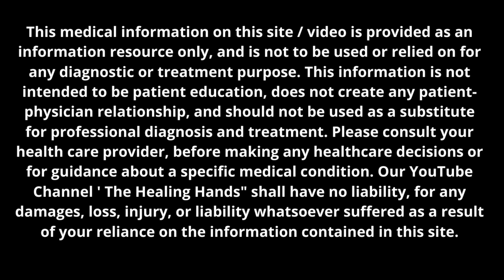Neck Pain and Lower Back Pain Treatment | Cervical Spondylosis, Slip Disc, Sciatica Pain Treatment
In this video we have explained the best treatment protocol for cervical Spondylosis , slip disc and sciatica pain relief
We explained the 4 steps  of cervical pain and slip disc pain relief.
if you have cervical spondylosis or slip disc and sciatica pain then follow these 4 steps for proper treatment.

For Online / Phone consultation send whatsapp message on 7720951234

Follow the link to know TENNIS ELBOW Causes, Symptoms And Treatment | Best Exercises For Tennis Elbow Pain | (In Hindi)

Follow the link to know Instant Shoulder Pain (Frozen Shoulder) Relief | Trigger Point Release Technique | (In Hindi)

Follow the link to know NECK PAIN RELIEF | 4 Best Exercises For Headache | Cervical Spondylosis | Part 2 | (In Hindi)

Follow the link to know Cervical Spondylosis | Causes | Symptoms | Best Exercises | Neck Pain | Treatment | (In Hindi)

Follow the link to know EXERCISES for Shoulder Strengthening AT HOME | ROTATOR CUFF | Shoulder Pain Relief | (In Hindi)

Follow the link to know How to sleep with NECK PAIN? | Big Mistake People do in Neck Pain | How To Use Pillow? (In Hindi)

Follow the link to know Lower Back Pain relief Exercises | 5 Best Exercises For Back Pain | No More Back Pain | ( In Hindi)

Follow the link to know Frozen Shoulder Treatment | Causes | Stages | 3 Best Exercises for Frozen Shoulder Pain | (In Hindi)

Follow the link to know How to Fix "HUNCHBACK" Posture PERMANENTLY in 10 Minutes |4 Easy Exercises| (Thoracic kyphosis Correction)

Follow the link to know How To Fix Forward Head Posture Quickly? | 2 Easy Exercises for FHP Correction| No More Neck Pain

Follow the link to know NECK PAIN RELIEF INSTANTLY| How to Release Neck Pain In ONE Day? | Myofascial Massage Technique

Lower Back Pain - Most Common Causes Of Low Back Pain | Slip disc, S.I.Joint Pain, Sciatica Pain

Lower Back Pain relief Exercises | Best Exercises For Back Pain | No More Back Pain | ( In Hindi)

Sandeep Bhongal
Fitness Consultant